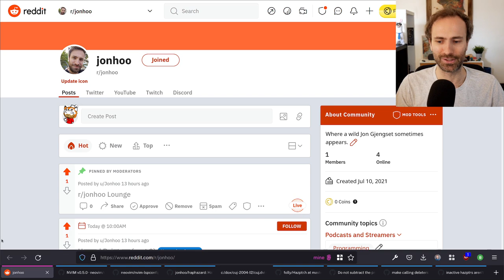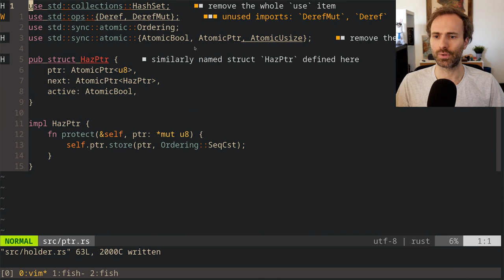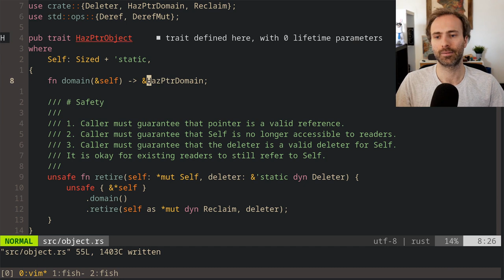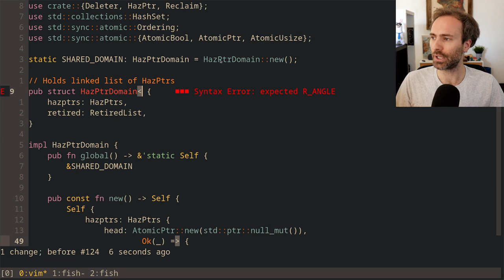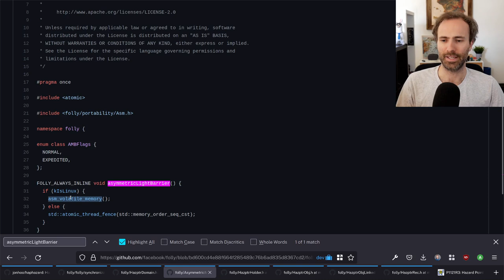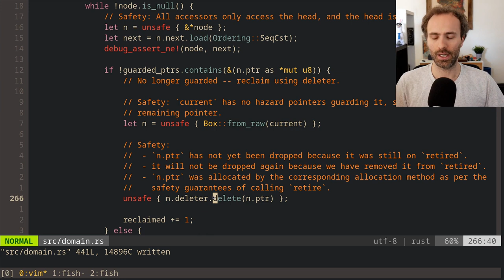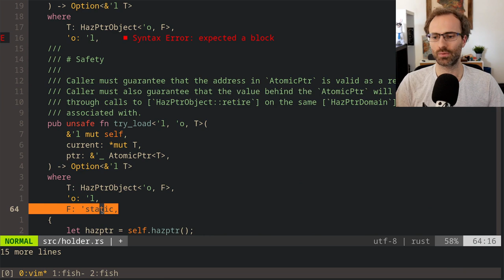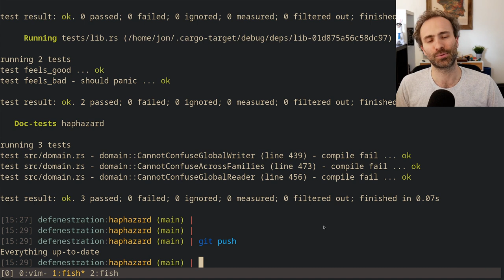Implementing Hazard Pointers in Rust (part 2)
We continue our journey implementing Hazard Pointers in Rust. We follow along with the C++ implementation in Facebook's Folly library starting from where we left off last time

0:00:00 Introduction
0:01:50 Where we left off
0:05:50 PRs fixing problems from part 1
0:10:35 Update on issues we filed
0:20:37 Bugs I found
0:35:12 Can deleter alias be const?
0:38:35 impl Drop vs drop in vtable
0:40:25 Some Rust Q&A
0:43:20 Splitting up into modules
0:56:56 Support for custom domains
2:19:30 Improving static domain safety
2:58:04 Intermission
3:02:02 Aligning with Folly's HazPtrDomain
4:39:03 Aligning with Folly's HazPtrHolder
5:18:32 Aligning with Folly's HazPtrObject

5:25:10 Where we are and where next?